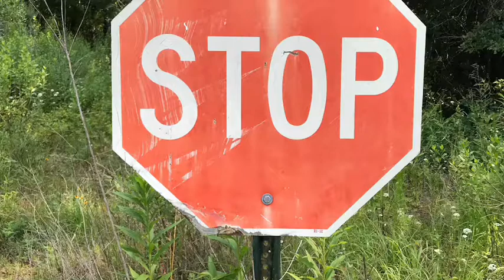Just bought a Cadillac...